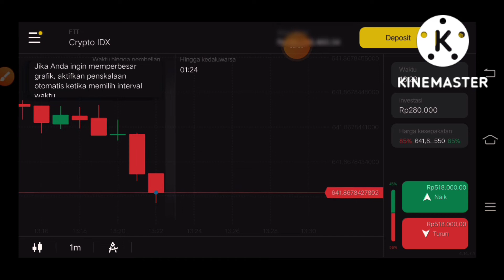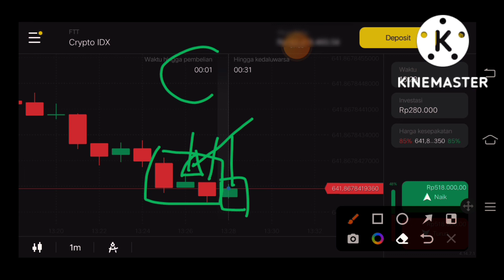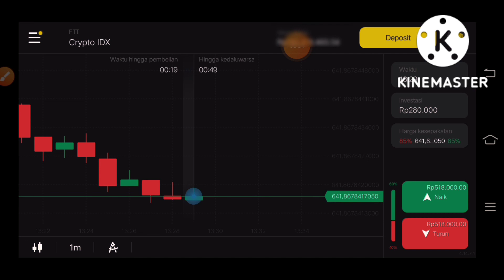TEKNIC AMPUH WARNA SETELAH SCAM LAMA ..